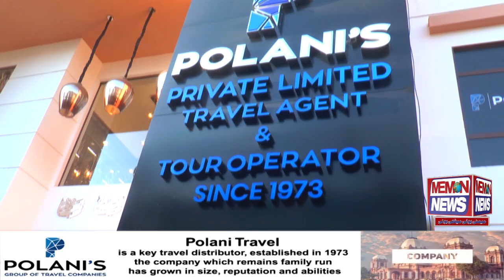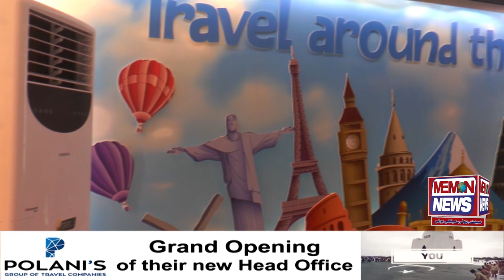Grand Opening Of Polani Travels new Office Congratulations Muhammad Yahya Polani and Safwan Polani